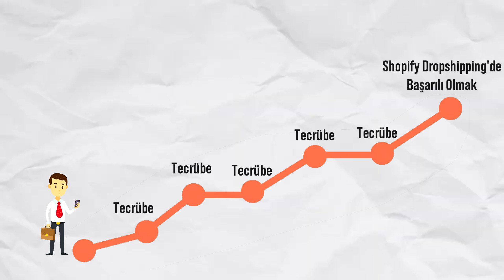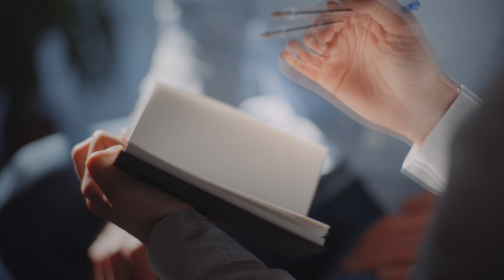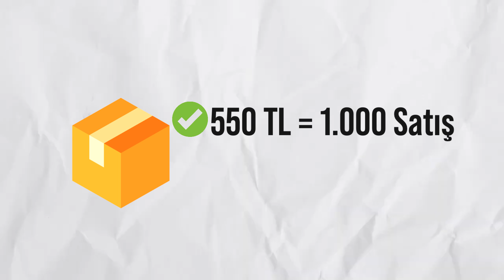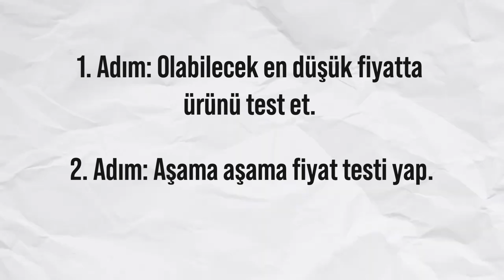Shopify Dropshipping'e Başlamadan Önce Mutlaka İzle (Kimse Bunları Anlatmıyor) - Emirhan Sezen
Eğitim ve Danışmanlıklarımız Hakkında Bilgi Almak İçin Randevu Oluşturabilirsiniz.
5 Ayda 6 Milyon TL Kazanmamızı Sağlayan Özel Sırrımızı Öğrenmek için;

E-ticaret trendini yakalamak ve Shopify Dropshipping'e başlamak istiyorsunuz. Bu harika. Bu iş modelinin kesinlikle mantıklı bir seçim olduğunu söyleyebilirim. Yüksek kazanç potansiyeli, online bir iş modeli olması oldukça cezbedici. Ancak bu noktada bir de madalyanın diğer yüzüne de bakmak gerekli. Bu, pes etmediğiniz ve öğrenmeye devam ettiğiniz sürece size o hedefinize ulaştırabilecek bir iş modeli. Bu videoda Shopify dropshipping hakkında anlatılmayanları ele aldım. Ancak her girişimde olduğu gibi, düzenli çalışma ve süreklilik elbet geri dönüşünü yapacaktır. Yılmadan devam. 💪🏻